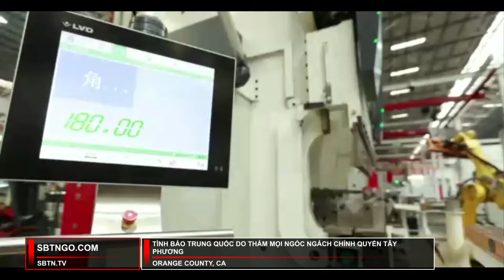Xoáy tin: Tình báo Trung Quốc do thám mọi ngóc ngách chính quyền Tây Phương